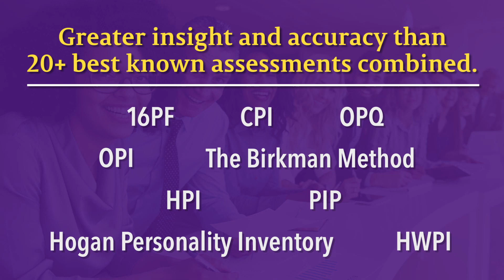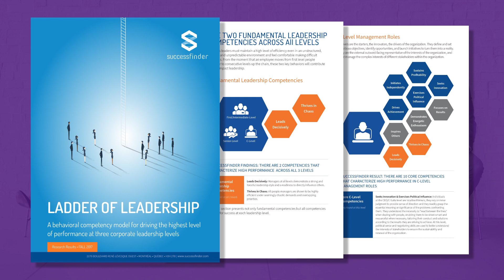2018 The Pettit Group Promotion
You’re invited to contact The Pettit Group. In return we will send you a leadership white paper based on the SuccessFinder research that distills the key behavioral competencies required for effective leadership at every level in your organization.